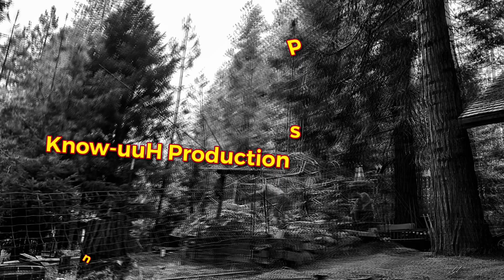Islands - “The Weekend”